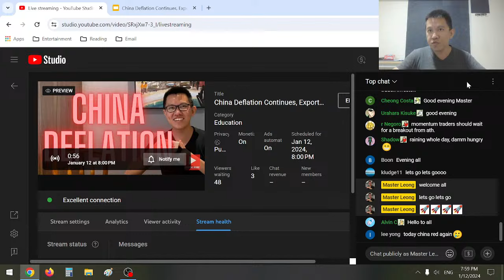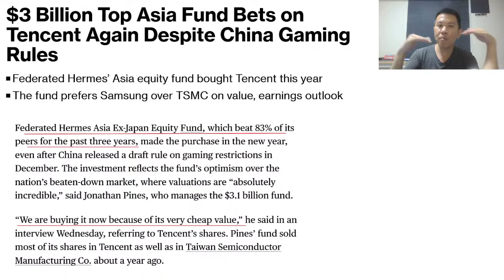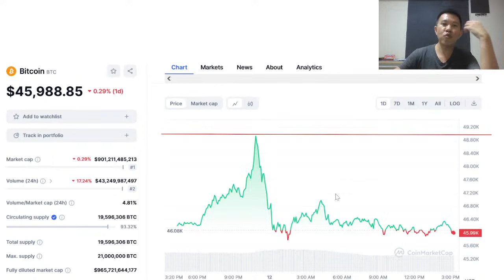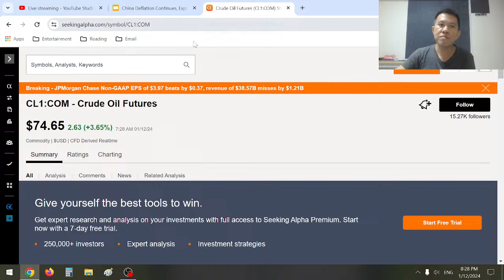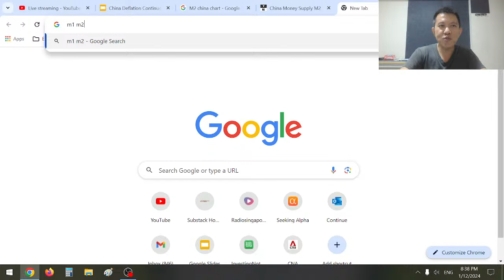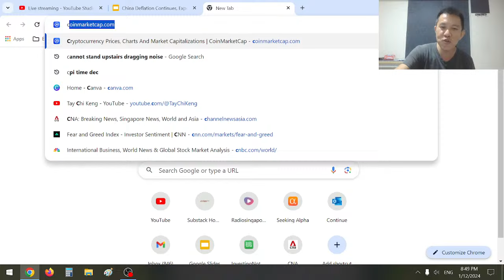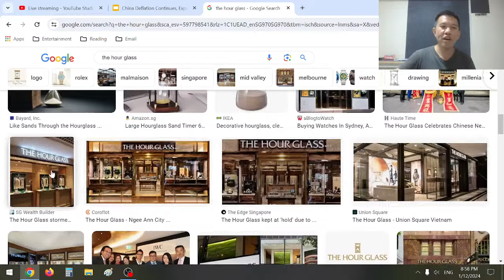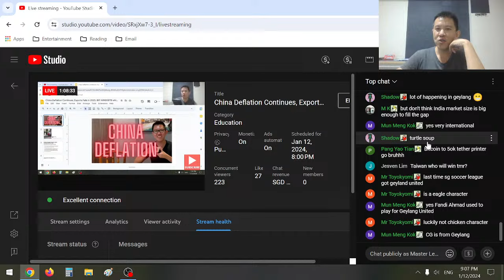China Deflation Continues, Exports Falls in 2023, IBIT ARKB BITB which BTC ETF?